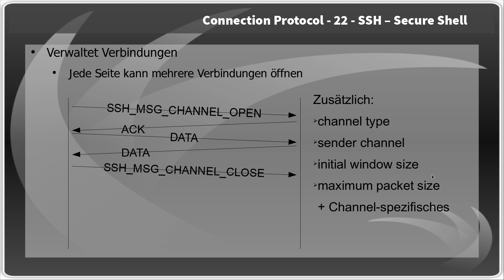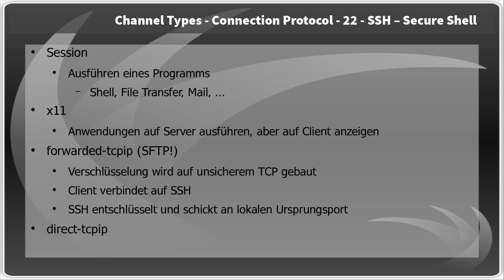Netzwerktechnik Application Layer #6 - SSH - Connection Protocol